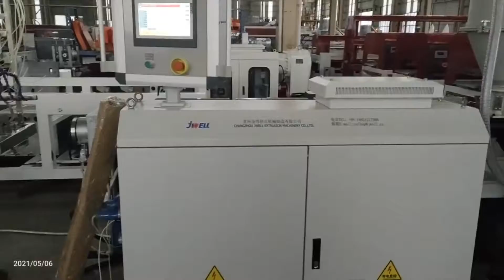Jwell TPE TPU PVC profile line